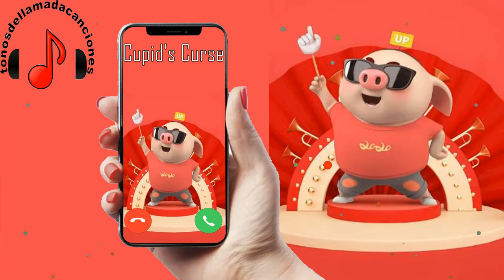Cupid's Curse descargar tonos de llamada | Tonos de llamada gratis | Tonosdellamadacanciones.com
Descargar tonos de llamada Cupid's Curse gratis para teléfonos en Tonosdellamadacanciones.com. Regístrese para recibir actualizaciones sobre las últimas canciones diarias en todo el mundo aquí.